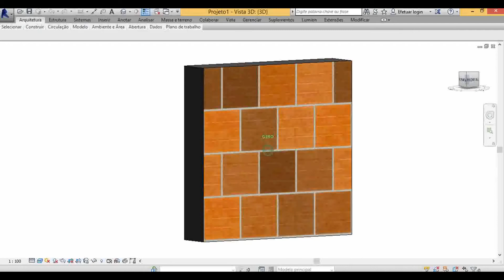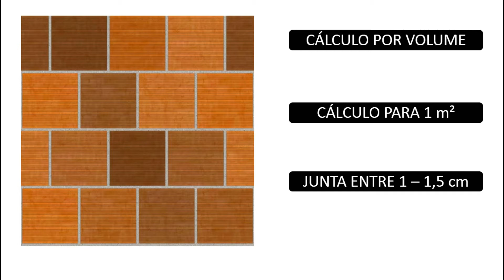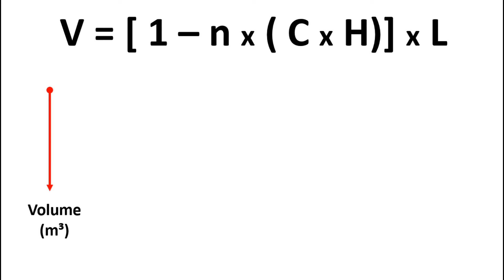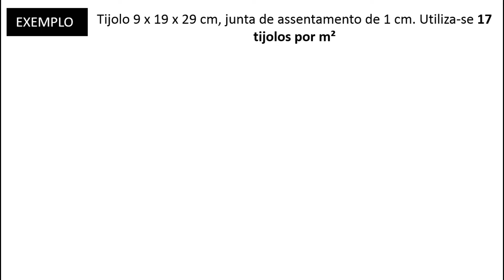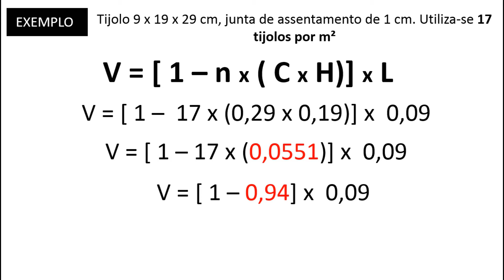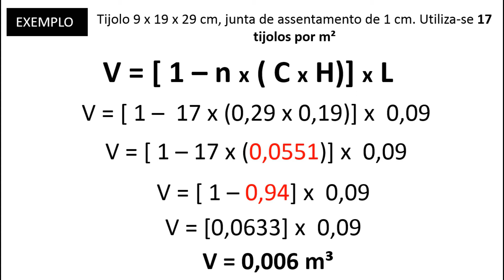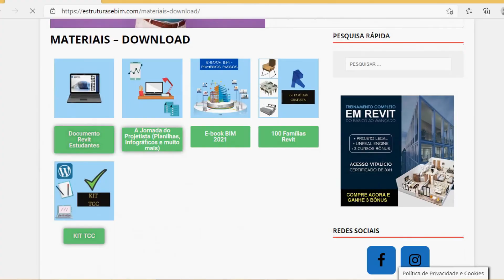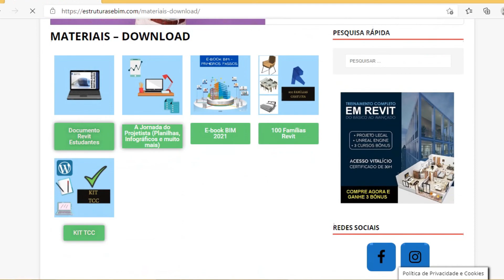COMO CALCULAR O VOLUME DE ARGAMASSA DE ASSENTAMENTO I Exemplo prático e traço convencional para obra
Como fazer o cálculo do volume de argamassa de assentamento? Essa é uma grande dúvida sobre o quantitativo da argamassa, já que é um material que precisa ser dosado. Nesse vídeo mostro e explico a fórmula para o cálculo da argamassa com exemplo prático. Como bônus temos um tópico comentando dois traços para argamassa.

Olá,
Como vai?

A argamassa de assentamento é um material utilizado para fazer o levantamento da parede, ou seja, essa argamassa fica entre os tijolos em juntas 1 - 1,5 cm. Dessa forma, esse material tem papel de permitir a fixação do tijolo cerâmico.

Por outro lado, antes de determinar o volume de argamassa é necessário saber qual tipo de tijolo estamos usand, assim teremos a noção de quantos tijolos por metro quadrado. Uma vez que, essa quantidade é definda temos todos os dados para entrar na fórmula.

A equação utilizada para calcular a quantidade de argamassa de assentamento, segue:

Volume de argamassa = [1 + n x (C x H) x L], o "n" remete a quantidade de tijolos por metro quadrado, já o C o comprimento do tijolo usado, o H a altura do tijolo e L a largura do tijolo.

Uma forma de resolver a fórmula é usar todas as medidas em metros, o 1 aplicado na fórmula tem ligação a 1 metro quadrado. Assim o volume da argamassa será com base nessa área, ficando fácil aplicar para outras áreas.

Se for necessário, podemos aplicar 10% no valor final já que pode acontecer algum processo de perda de material durante a execução. Quando falamos de tração para argamassa de assentamento podemos usar cimento, cal, areia e água.

Entre os exemplo para obra convencional temos 1:0,6:7 sendo um traço super econômico. Por outro lado, temos que ficar atentos no armazenamento, jamais deixar saco aberto ou depositado no chão, já que argamassa pode entrar em processo de hidratação.

00:00 O que vou resolver nesse vídeo?
00:30 Argamassa de assentamento
00:55 Informações para cálculo sem dificuldade
01:20 Fórmula cálculo da argamassa
03:10 Exemplo prático - Passo a passo
05:50 Traço de argamassa de assentamento
06:50 Materiais para baixar grátis